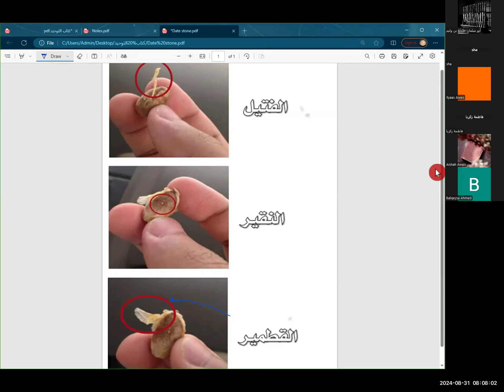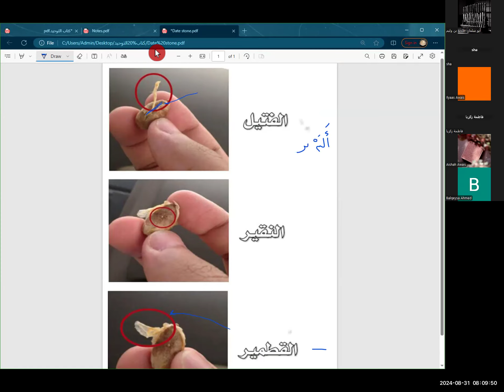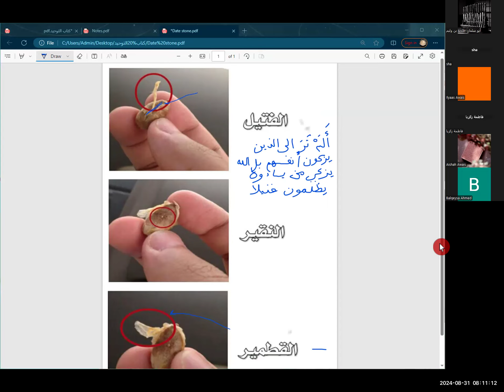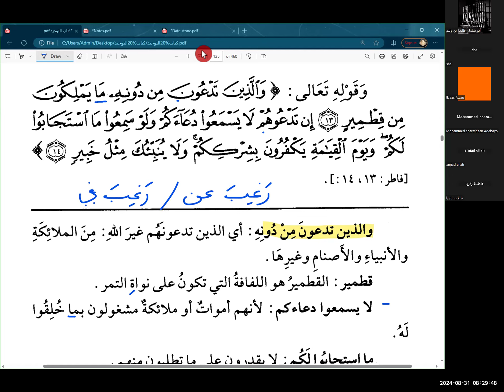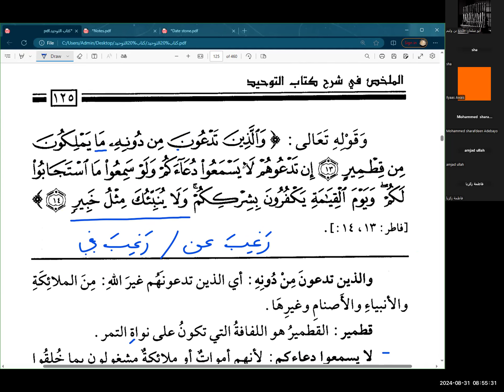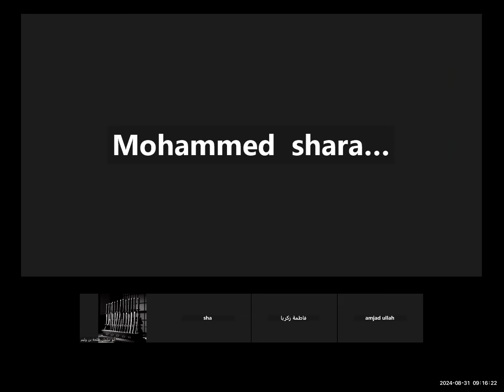Lesson 46 | Kitab al Tawhid | Arabic Text Study | Ust. Talha Davis